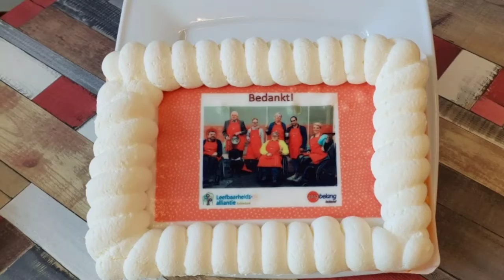Cake op de week in tijden van corona. Met Jan Troost